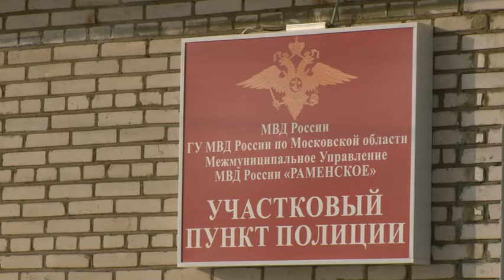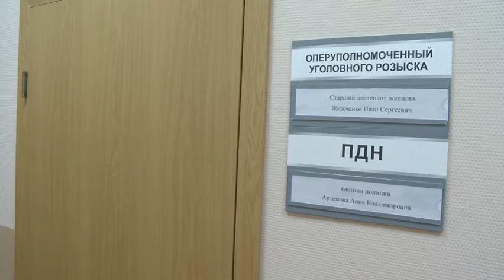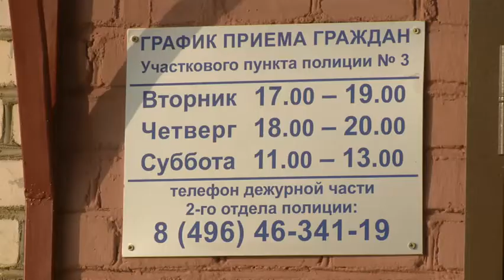27 1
26 января в залинейной части города по адресу: поселок Совхоз Раменское, ул. Школьная дом 3 открылся участковый пункт полиции. По мнению стражей порядка, это должно значительно улучшить криминогенную обстановку на данной территории и облегчить жизнь людям.